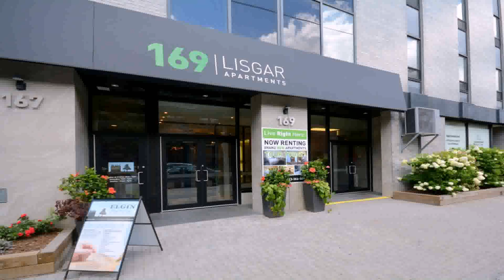Loft Style Apartment For Rent Ottawa (see description)